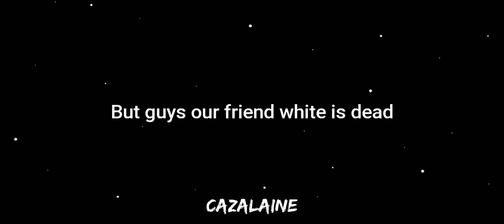AMONG US parody song - Jacob Day//Lyrics//AMONG US theme